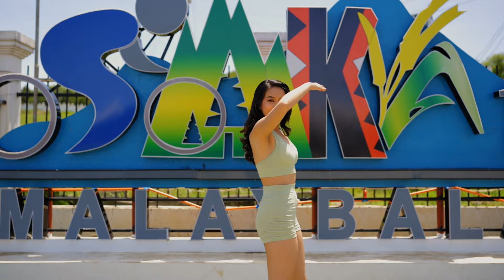MWPH 2024 MALAYBALAY, BUKIDNON - DOLLY CRUZ | INTRODUCTION VIDEO